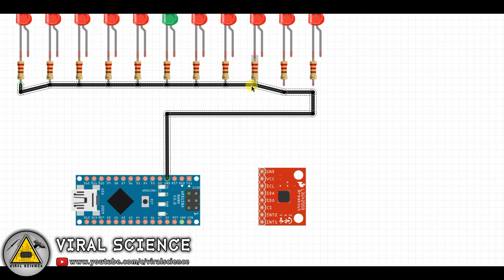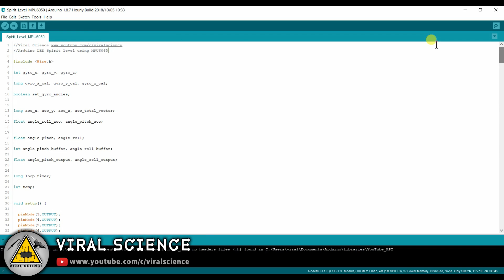Arduino LED Spirit Level MPU6065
Hey friends in this video i will show you how to make Arduino LED Spirit Level

Materials:-
Arduino Nano
MPU 6065
LED
Breadboard
Jumpers

VIRAL SCIENCE ©